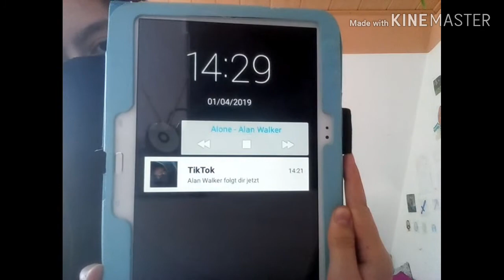Es tut mir leid....